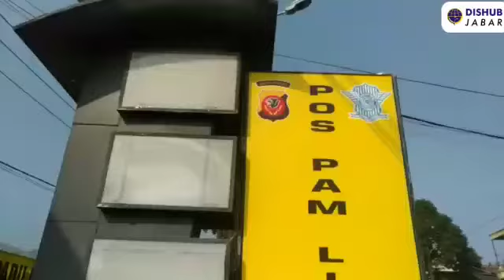Arulin di Poskocab GTC Limbangan